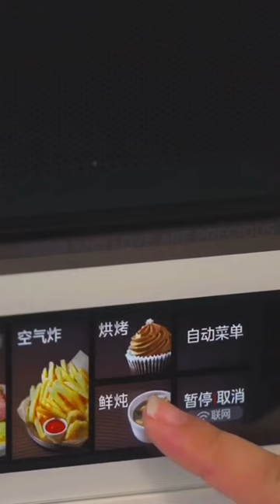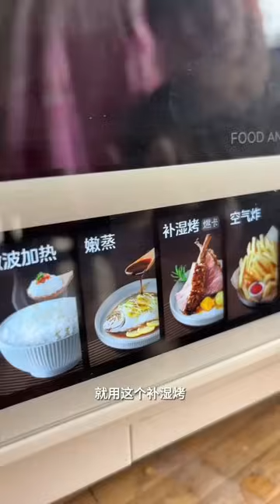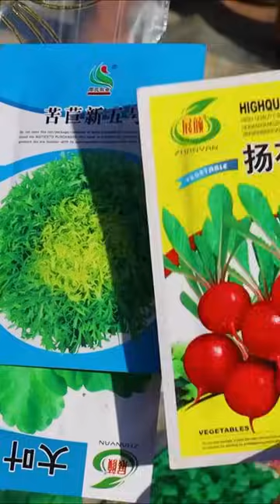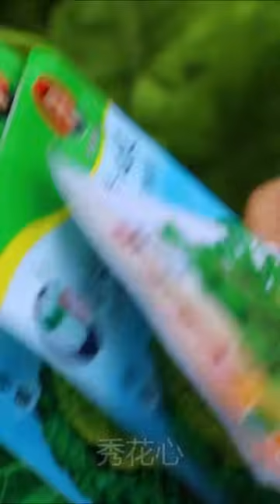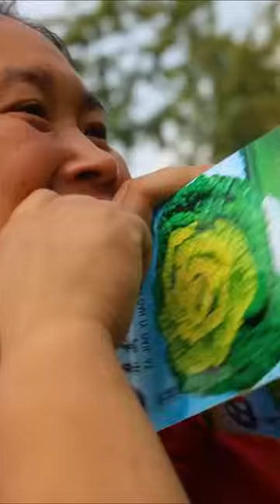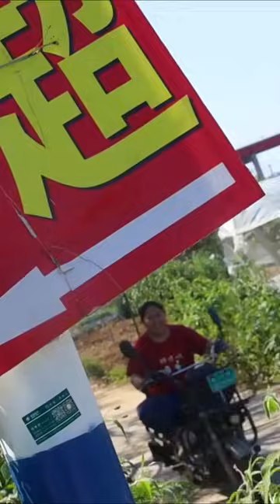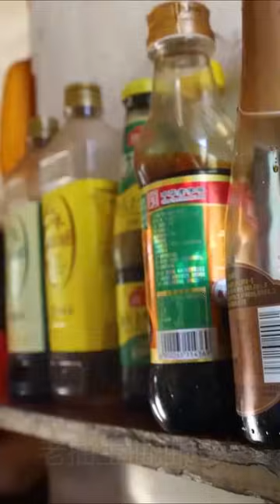胖妹今天煮牛腩汤解婆婆心结，没想到去了一次新疆发生了这些事，还是没有考虑周全。陈说美食